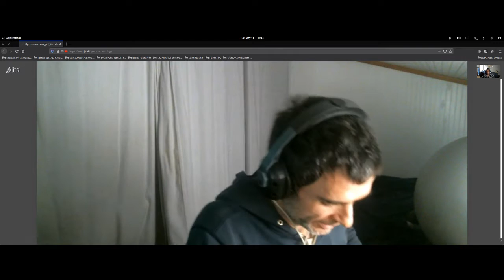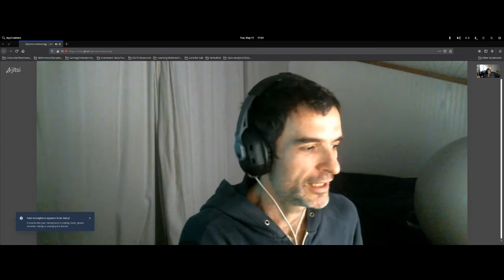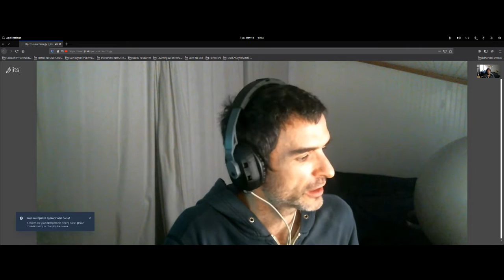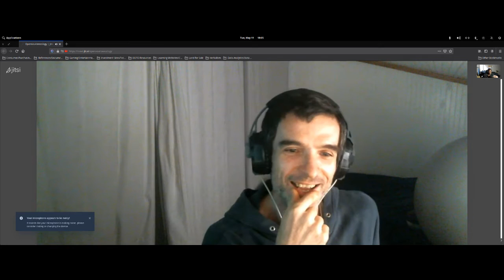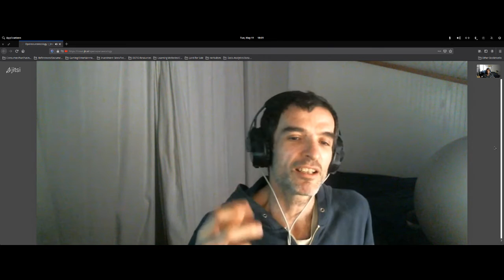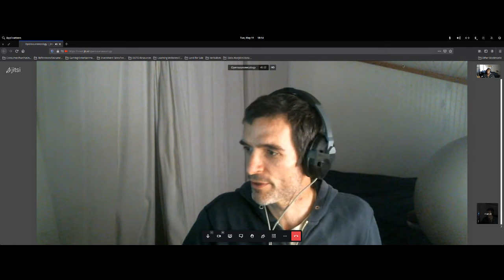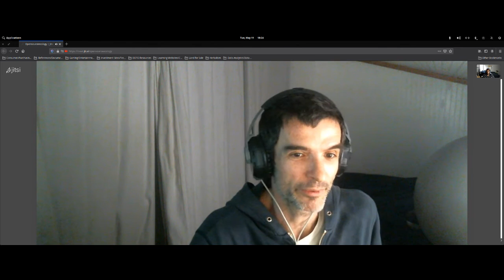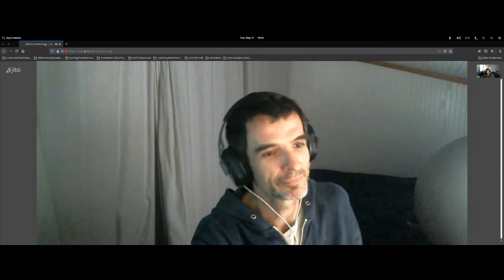OSE Apprenticeship - Joshua Thomas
We have 2 people signed up for the recently published OSE Apprenticeship. Joshua is the second.